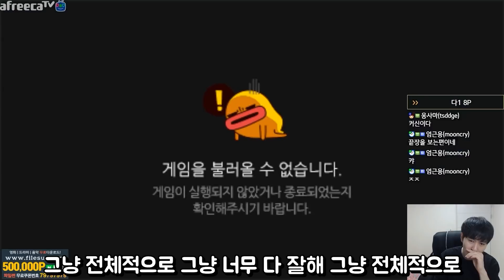상체 메타에서 원딜로 3인분 하는 캐리머신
[장비]
CPU : i7-7820X
그래픽 카드 : GTX 1080
RAM : 16GB
모니터 : ASUS VG 248
마이크 : RODE NT USB
마우스 패드 : G440 Hard
키보드 : 제닉스 타이탄 SE
마우스 : 로지텍 G304
헤드셋 : GSP 370
스피커 : 프리소너스 E3.5 BT